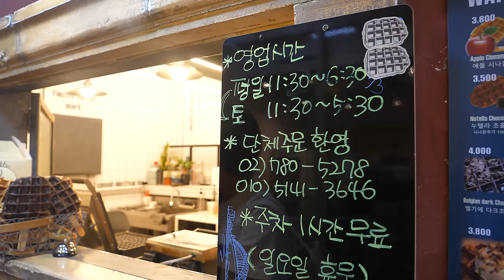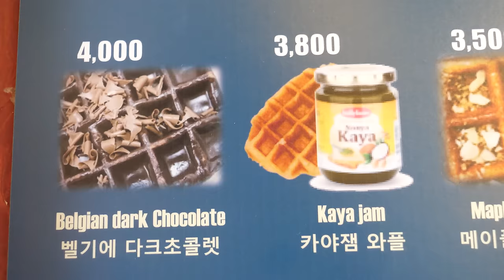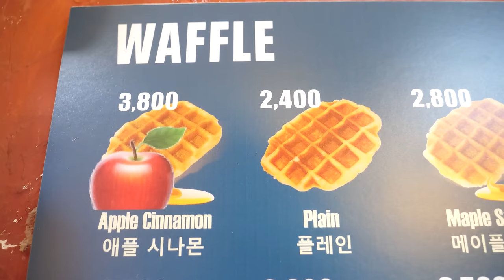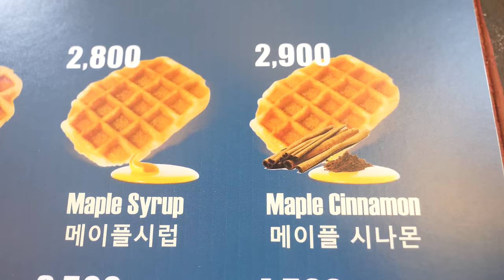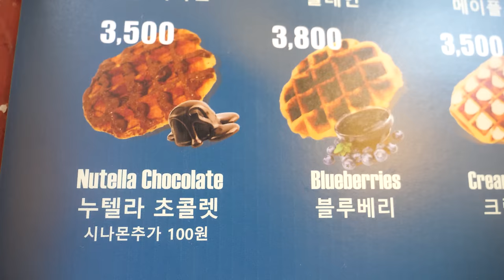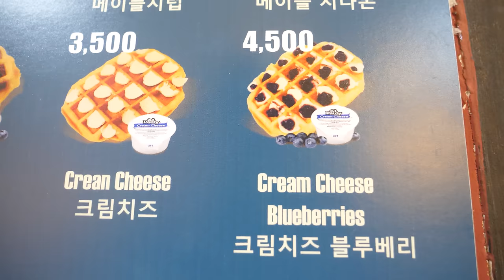Handmade Authentic Belgian Waffle - Korean Street Food